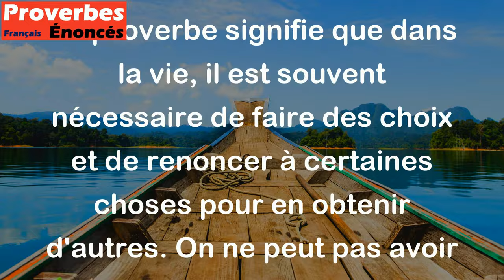On ne peut avoir le beurre et l'argent du beurre. - Proverbe Français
Ce proverbe signifie que dans la vie, il est souvent nécessaire de faire des choix et de renoncer à certaines choses pour en obtenir d'autres. On ne peut pas avoir toutes les options possibles, il faut donc faire un choix et renoncer à l'autre. Par exemple, si vous décidez de travailler à temps plein pour gagner plus d'argent, vous devrez peut-être renoncer à passer plus de temps avec votre famille ou vos loisirs.